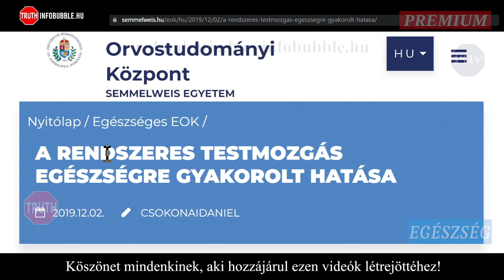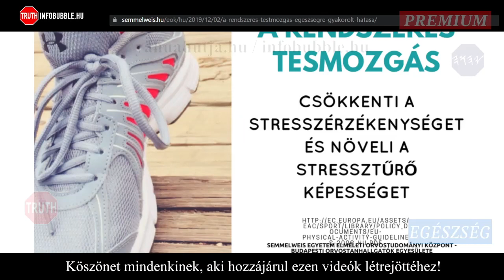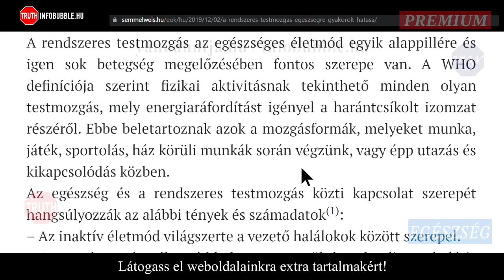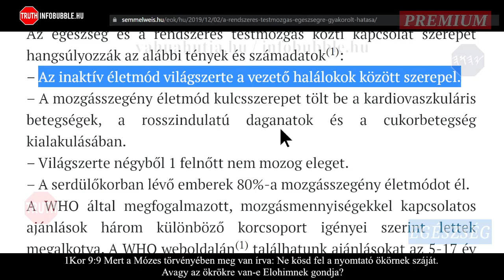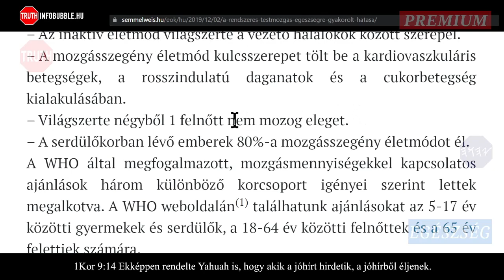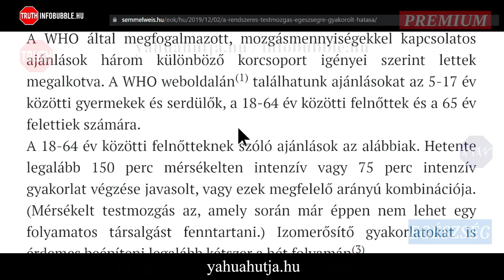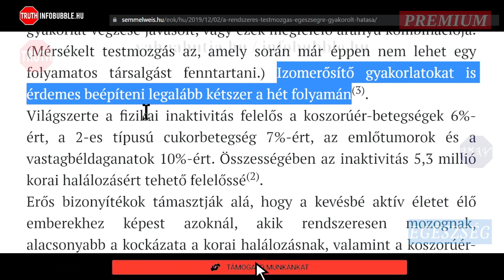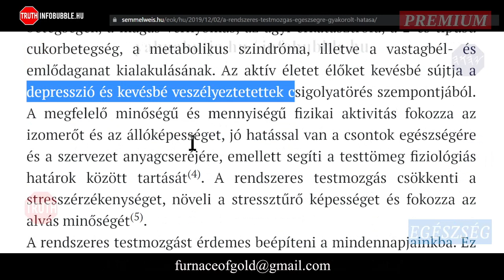INAKTIVITÁS VESZÉLYEI infobubble.hu 20221201